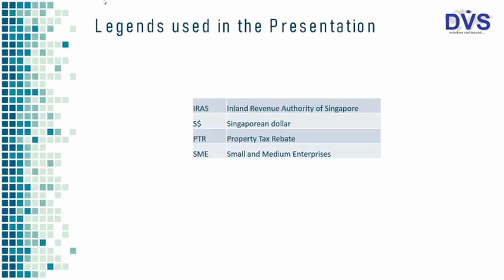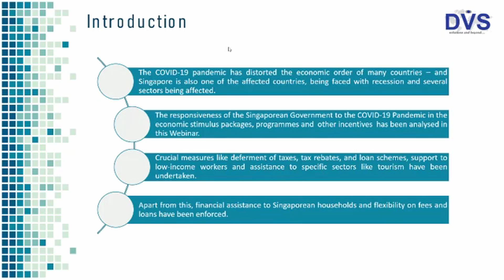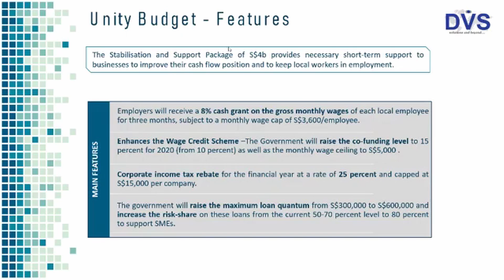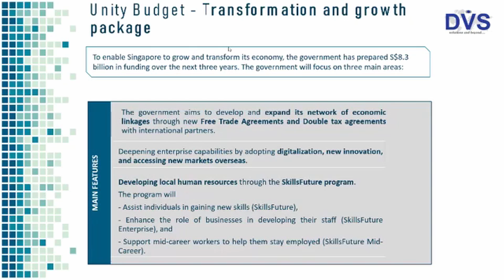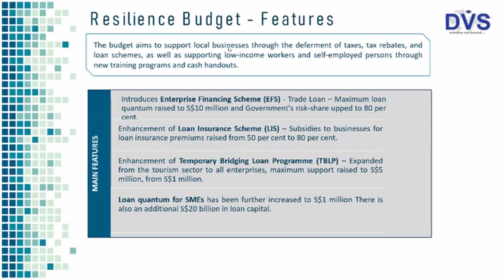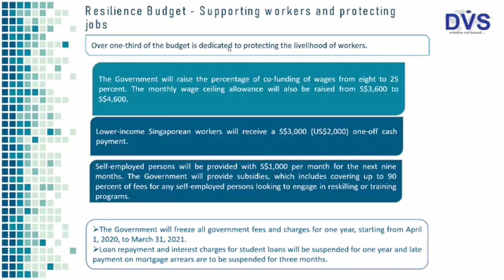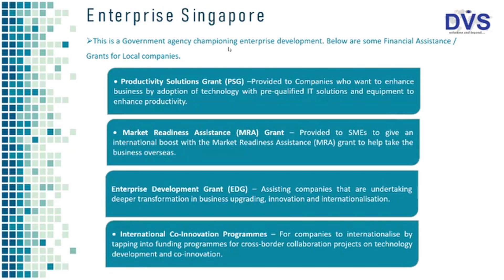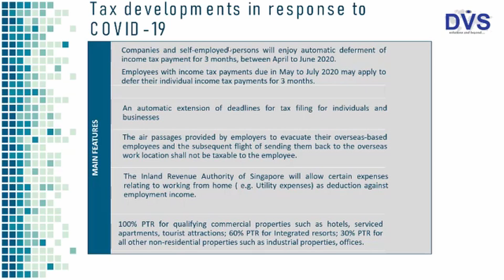Overview of incentives offered by Singapore during covid-19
Key Takeaways:

- Overview of Benefits
- Unity Budget
- Resilience Budget
- Focus on Digital Economy